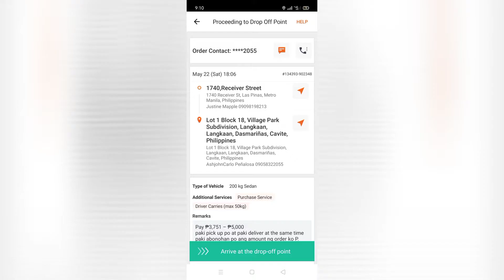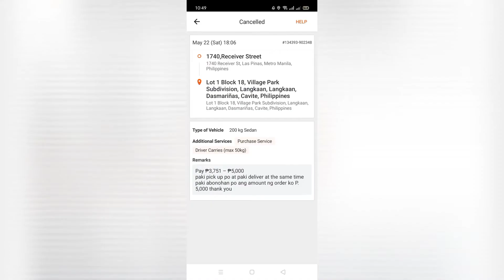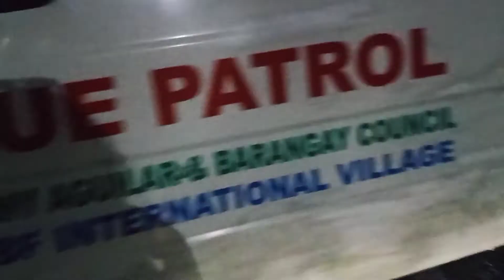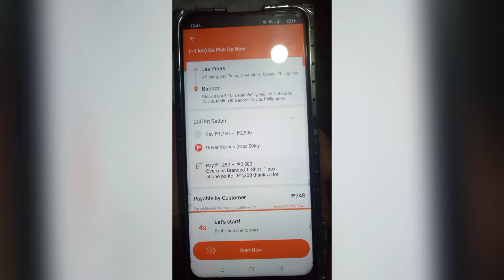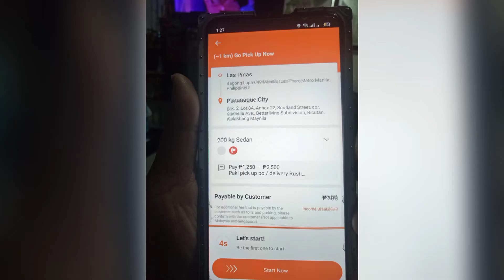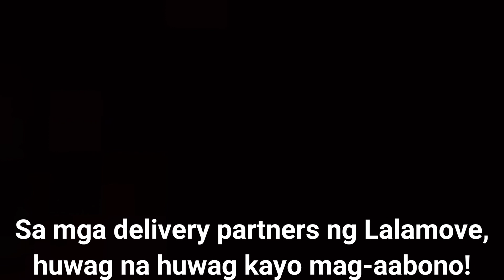Lalamove Scammer...Nabiktima Kami!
This video shows our bad experience as a  lalamove delivery partner 😥
Umiwas sa abono!!!

P.S.
Special thanks to my sister-in-law Ate Jocelyn for the love and support in our Lalamove journey😘❤